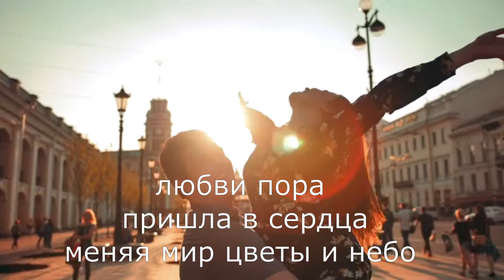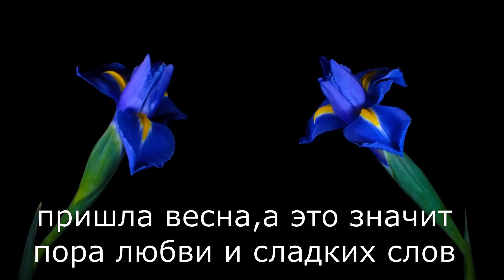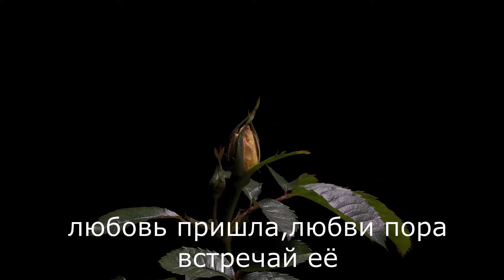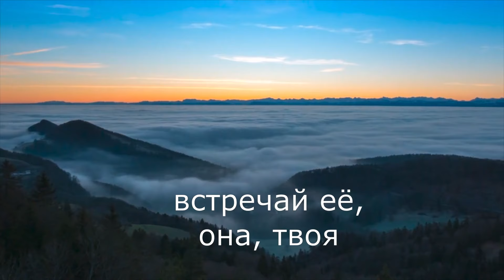SHANSTA Пришла пора любви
Любите, радуйтесь солнышку, будьте счастливы...